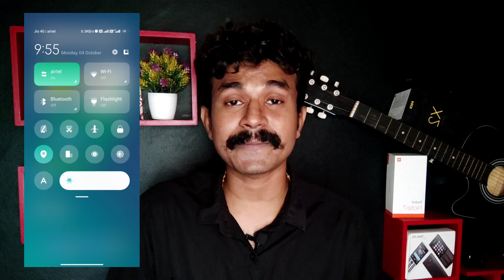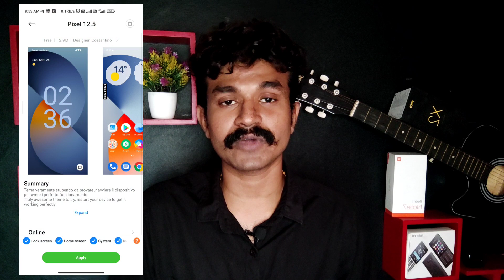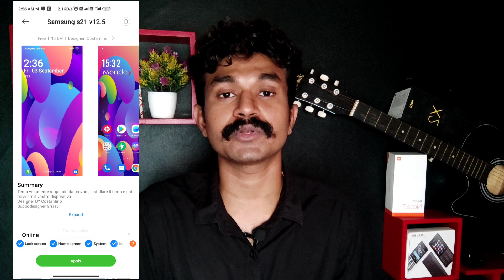Poco, Redmi and Mi Smartphones Best themes | MIUI13 and Android 12 based Theme for Mi Theme Store